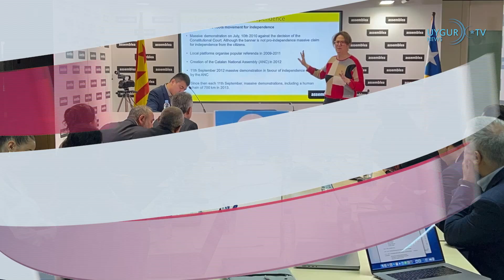20/1/2023 دۇنيا ئۇيغۇر قۇرۇلتىيى ئاۋسترالىيەدە خىزمەت يىغىنى ئۆتكۈزدى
دۇنيا ئۇيغۇر قۇرۇلتىيى ئاۋسترالىيەدە خىزمەت يىغىنى ئۆتكۈزدى
ئۇيغۇر مەسىلىسىنىڭ خەلقئارالىشىشىغا ئەگىشىپ، دۇنيا ئۇيغۇر قۇرۇلتىيى دۇنيانىڭ ھەرقايسى جايلىرىدا ئىشخانىلار ئېچىپ پائالىيەتلىرىنى تېخىمۇ كۈچەيتىشكە تىرىشماقتا. بۇ مەقسەت بىلەن 2023-يىلى 1-ئاينىڭ 14-كۈنىدىن 16-كۈنىگىچە ئىسپانىيەنىڭ بارسېلونا شەھىرىدە دۇنيا ئۇيغۇر قۇرۇلتىيىنىڭ خىزمەت يىغىنى ئۆتكۈزۈلگەن. يىغىنغا د ئۇ ق رەئىسى دولقۇن ئەيسا ئەپەندى، د ئۇ ق نىڭ مەركىزىي ئىشخانىسىدا ئىشلەۋاتقان خادىملار ۋە ھەر قايسى دۆلەتلەردىكى ئىشخانا مەسئۇللىرى، د ئۇ ق نىڭ ئاخبارات مەركىزى ۋە فوندىنىڭ مەسئۇل خادىملىرى ئىشتىراك قىلغان. يىغىنىدا ئالدى بىلەن د ئۇ ق نىڭ 2022-يىللىق خىزمەتلىرى توغرىسىدا دوكلات بېرىلگەندىن كېيىن 2023-يىلىدا قىلىشقا تېگىشلىك خىزمەتلەر توغرىسىدا مۇزاكىرە ئېلىپ بېرىلغان.

ئاۋسترالىيە تاشقىي ئىشلار مىنىستىرى ئۇيغۇرلار بىلەن كۆرۈشتى
ئاۋسترالىيە تاشقىي ئىشلار مىنىستىرى پېننىي ۋوڭ 19-يانۋار كۈنى ئاۋسترالىيەدىكى بىر قىسىم ئۇيغۇرلار بىلەن يۈزتۇرانە ئۇچرىشىپ، ئۇلار بىلەن ئۇيغۇرلارنىڭ نۆۋەتتىكى ۋەزىيىتى ھەققىدە سۆھبەتلەشكەن. پېننىي ۋوڭ خانىم تىۋېتتېر بېتىدە بۇ قېتىمقى ئۇچرىشىشتا تارتىلغان سۈرەتنى ھەمبەھىرلەش ئارقىلىق، «ئاۋسترالىيە ھۆكۈمىتى ئاۋسترالىيە پۇقرالىرىغا چېتىشلىق مەسىلىلەر، جۈملىدىن شىنجاڭدىكى كىشىلىك ھوقۇق مەسىلىسى ھەققىدە سۆز قىلىدۇ» دېگەن. مەلۇم بولۇشىچە، مۇھاجىرەتتىكى ئۇيغۇر جامائىتى بىر قەدەر كۆپرەك توپلىشىپ ئولتۇراقلاشقان دۆلەتلەرنىڭ بىرى ئاۋسترالىيە بولۇپ، ئۆتكەن بىرنەچچە يىلدا ئاۋسترالىيەدىكى ئۇيغۇرلارغا مۇناسىۋەتلىك كۆپلىگەن پاجىئەلىك خەۋەرلەر ئوتتۇرىغا چىققان ئىدى. ئاۋسترالىيە ھۆكۈمىتى بۇ جەھەتتە بەزى تىرىشچانلىقلارنى كۆرسەتكەن بولسىمۇ، ئەمما مۇھاجىرەتتىكى ئۇيغۇرلار بۇ ساھەدە ئىشلەنگەن خىزمەتلەرنى يېتەرلىك ئەمەس، دەپ قارىماقتا.

تېكساستا خىتاينىڭ ئۆي-مۈلۈك سېتىۋېلىشىنى چەكلەش تەكلىپى سۇنۇلدى
ئامېرىكا تېكساس ئىشتاتىنىڭ پارلامېنت ئەزاسى خىتاينىڭ ئىشتات دائىرىسىدىن ئۆي-مۈلۈك سېتىۋېلىشىنى چەكلەش ھەققىدە تەكلىپ سۇنغان بولۇپ، ئىشتات باشلىقى ئىمزا قويىدىغانلىقىنى ئېيتقان. ئامېرىكا ئاۋازىنىڭ 17-يانۋاردىكى خەۋىرىدە بىلدۈرۈلۈشىچە، ئامېرىكا تېكساس ئىشتاتى پارلامېنت ئەزالىرى خىتاينى ئۆز ئىچىگە ئالغان تۆت دۆلەتنىڭ ھۆكۈمەت، شىركەت ۋە شەخسلىرىنىڭ تېكساس ئىشتاتىدىن ئۆي-مۈلۈك سېتىۋېلىشىنى چەكلەش ھەققىدە قانۇن لايىھەسىنى ئوتتۇرىغا قويغان. خەۋەردە قەيت قىلىنىشىچە، ئىشتاتلىق كېڭەش پالاتا ئەزاسى لويىس كولخورست خىتاي، ئىران، شىمالىي كورىيە ۋە رۇسىيە قاتارلىق بىر قىسىم چەتئەل ھۆكۈمەتلىرى ۋە ئالاقىدار ئورۇنلارنىڭ تېكساس ئىشتاتىدا يەر ۋە ئۆي-مۈلۈك سېتىۋېلىشىنى چەكلەش قانۇن لايىھەسىنى ئوتتۇرىغا قويغان.

خىتايدىكى خىمىيىلىك كۆلچەكتىن يۈزلىگەن بالىلارنىڭ جەسىتى تېپىلغان
يېقىندا خىتايدا ئېلان قىلغان رەسمىي سانلىق مەلۇماتلارغا قارىغاندا، ھەر يىلى دۆلەت مىقياسىدا 2 مىليوندىن ئارتۇق بالا يوقاپ كېتىدىكەن. تەتقىقاتچىلار بۇ بالىلارنىڭ خىتاي ھۆكۈمىتى قانۇنسىز قۇرغان تەجرىبىخانىلاردا تەجرىبە ماتېرىيالى ئورنىدا ئىشلىتىلگەنلىكىنى ئوتتۇرىغا قويدى. يېقىندا، خىتايدىكى بىر پاناھلىنىش ئورنىدىكى بالىلار تەجرىبىخانىسىنىڭ خىمىيىلىك كۆلچىكىدىن نەچچە يۈز بالىنىڭ جەسىتى تېپىلغانلىقى ئوتتۇرىغا قويۇلدى. خىتاي تەھقىقلىگۈچى ژۇرنالىست جېننىفېر زېڭ بۇ مەسىلىنى ئوتتۇرىغا ئېلىپ چىقتى ۋە تاشلاندۇق تەجرىبىخانىدىن سۈرەتلەرنى ھەمبەھىرلىدى.

جەنۇبىي خىتاي دېڭىزىدىكى تالاش-تارتىش ئېغىر ئاقىۋەت ئېلىپ كېلىدۇ
فىلىپپىن پرېزىدېنتى فېردىناند ماركوس جەنۇبىي خىتاي دېڭىزى رايوندىكى تالاش-تارتىشقا قاتناشقان دۆلەتلەر ئوتتۇرىسىدىكى توقۇنۇشنىڭ فىلىپپىن ۋە باشقا دۆلەتلەر ئوتتۇرىسىدا ئېغىر ئاقىۋەت ئېلىپ كېلىدىغانلىقىنى ئاگاھلاندۇردى. ماركوس ھەربىي ئارىلىشىشنىڭ توقۇنۇشنى ھەل قىلىشنىڭ تاللاشلىرىدىن بىرى ئەمەسلىكىنى ۋە كەسكىنلىشىۋاتقان جىددىيلىكنىڭ سودىغا پاسسىپ تەسىر كۆرسىتىدىغانلىقىنى تىلغا ئېلىپ مۇنداق دېدى: «بىزنىڭ خىتاي بىلەن زىددىيەتلىك تەلىپىمىز يوق، ئەكىسچە خىتاينىڭ بىزنىڭ زېمىنىمىزدا تەلىپى بار». دېدى. ماركوس ئۆزىنىڭ خىتاي زىيارىتىدە بۇ مەسىلىنى شى جىنپىڭ بىلەن مۇزاكىرە قىلغانلىقىنى، ئەمما قىسقا ۋاقىت ئىچىدە ھەل قىلىش چارىسىدە چوڭ ئىلگىرىلەشلەرنىڭ بولمايدىغانلىقىنى كۆرسەتتى.